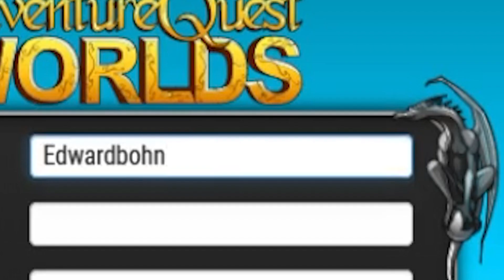AQW Free-to-Play Experience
Hope you like my video! More to come! Check Down Below! Thank you again for watching! shoutout to j1mmy for the cool idea!